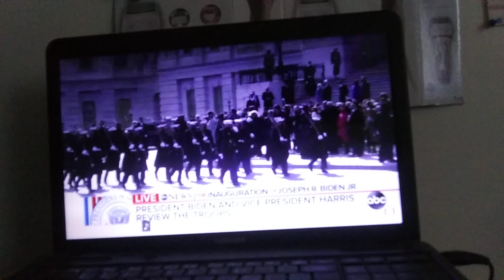Watching Joe Biden's Ceremony. (10)